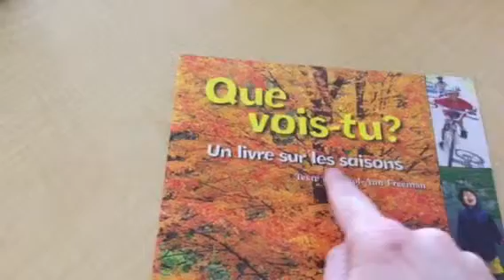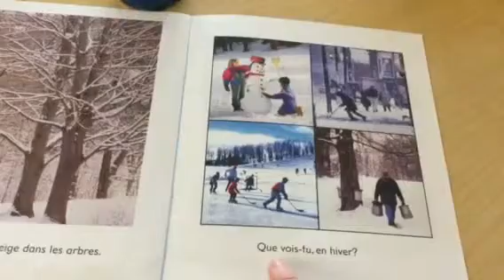Que vois-tu?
Un livre sur les saisons